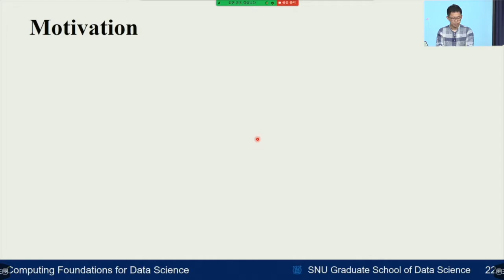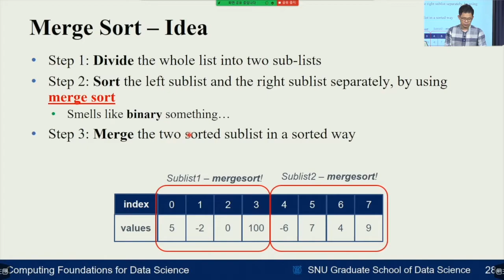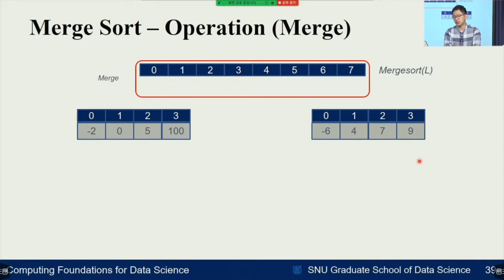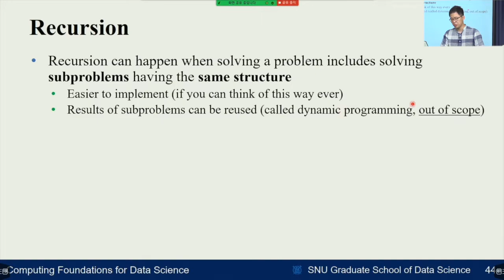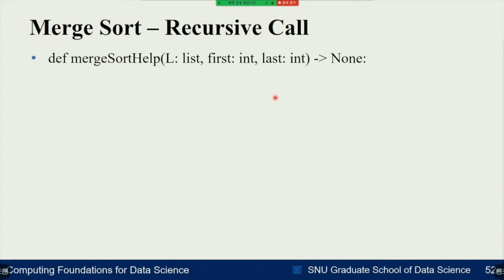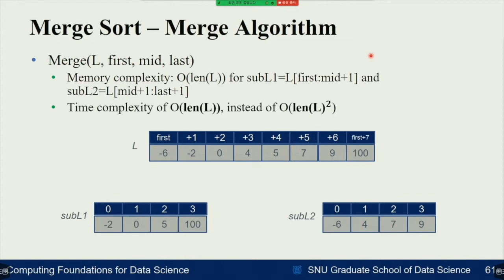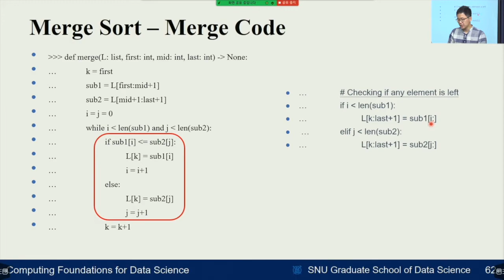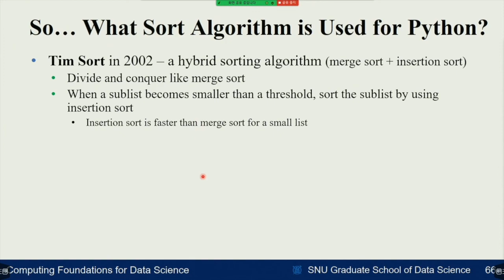[데사컴기] Lecture 8-2: MergeSort and Recursion